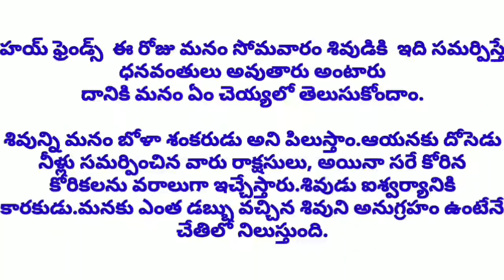సోమవారం శివుడికి ఇది సమర్పిస్తే ధనవంతులు అవుతారు